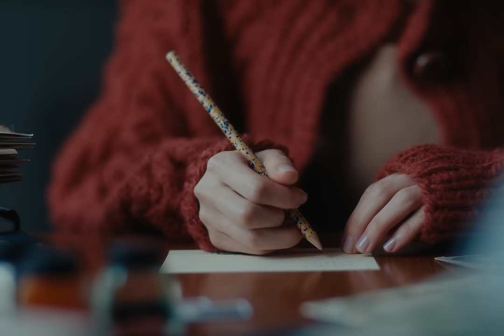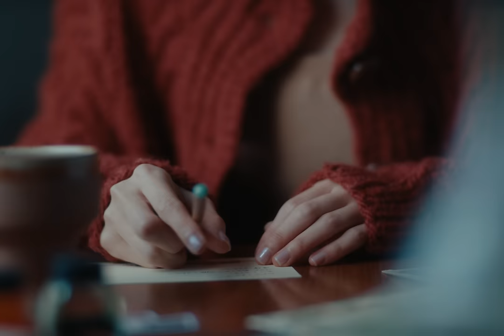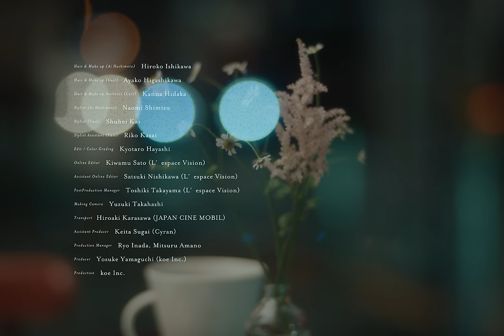ただ いま(with 橋本愛) Music Video｜HIROBA 2023.2.15 発売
HIROBA「ただ いま(with 橋本愛)」
作詞：橋本愛　作曲：清志まれ　編曲：鈴木正人

出演:

橋本愛

瑞帆
シエル
佐々木ありさ
札内幸太

監督: 林響太朗

監督助手: 熊谷寿将 (DRAWING AND MANUAL)

撮影: 濱田英明
撮影チーフ: 山村健
撮影助手: 中野 拳, 掛井 悠太

照明: 田上直人
照明チーフ: 粂川葉
照明助手: 上條圭介, 野島卓也, 岡康史, 竹島雅弘

美術: 黒谷優美
美術助手: 大矢部重久

ヘアメイク（橋本愛）: 石川ひろ子
ヘアメイク（キャスト）: 東川綾子
ヘアメイクアシスタント（キャスト）:日髙栞奈

スタイリスト（橋本愛）: 清水奈緒美
スタイリスト（キャスト）: 甲斐修平
スタイリストアシスタント（キャスト）: 葛西莉子

編集・カラーグレーディング: 林響太朗
オンラインエディター: 佐藤究 (L’espace Vision)
アシスタントオンラインエディター: 西川さつき(L’espace Vision)
ポストプロダクションマネージャー: 髙山俊樹 (L’espace Vision)

メイキング: 髙橋優月

車輌: 唐澤宏明（ジャパンシネモービル）

プロダクションマネージャー: 稲田凌, 天野充

アシスタントプロデューサー: 菅井慧太 (Cyran)
プロデューサー: 山口洋介 (koe Inc.)

製作: koe Inc.

＝＝作品情報＝＝
◆2023年2月15日(水)発売
HIROBA「HIROBA」
●初回仕様限定盤[CD+BD]
ESCL-5728～9 ￥4,180（税込）
・三方背スリーブケース仕様　(初回仕様のみ)

[Disc1：CD]
01.ただ いま (with 橋本愛)
02.透明稼業 (feat. 最果タヒ, 崎山蒼志 & 長谷川白紙)
03.哀歌 (feat. 皆川博子, 吉澤嘉代子 & 世武裕子)
04.光る野原 (feat. 彩瀬まる, 伊藤沙莉 & 横山裕章)
05.ふたたび (with 大塚 愛)
06.幸せのままで、死んでくれ
07.僕は君を問わない (with 高橋 優)
08.ステラ2021 (feat. 重松清, 柄本佑 & トオミヨウ)
09.I
10.南極に咲く花へ (feat. 宮内悠介, 坂本真綾 & 江口亮)
11.凪 (with 高橋優)
12.YOU (with 小田和正)
13.星屑のバトン

[Disc2：Blu-ray]
01.ただ いま (with 橋本愛) Music Video
02.ふたたび (with 大塚 愛) Music Video
03.Making of HIROBA SONGS